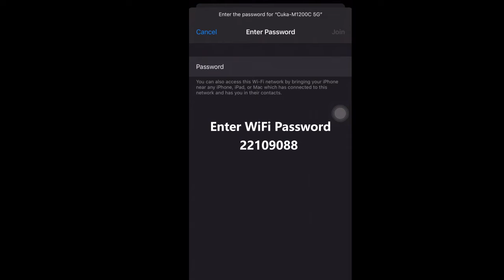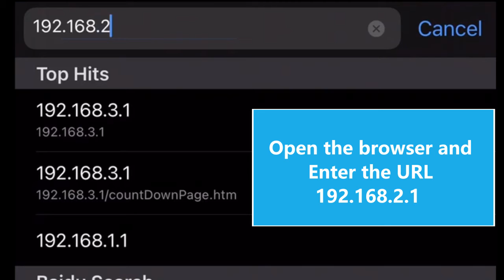How to connect Gshine & Blueshadow WiFi mesh router ?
Blueshadow is WiFi products manufacturer and provide WiFi solution. Pls contact if you need any WiFi products